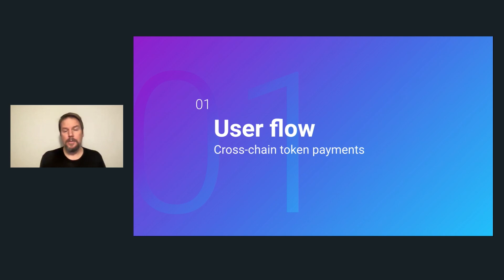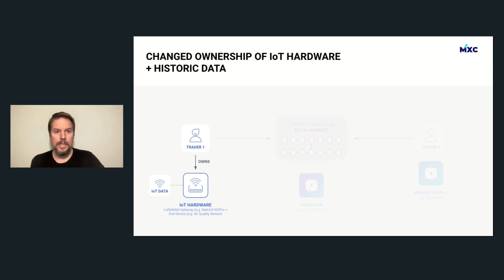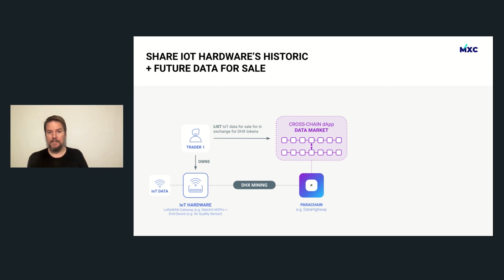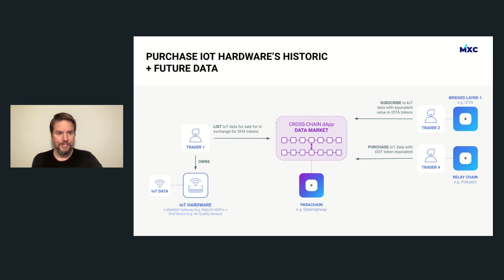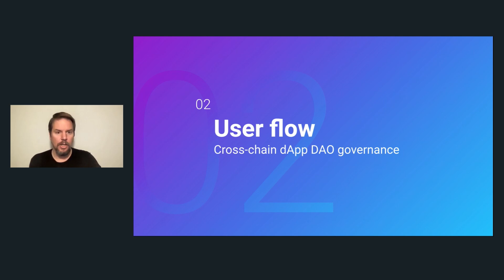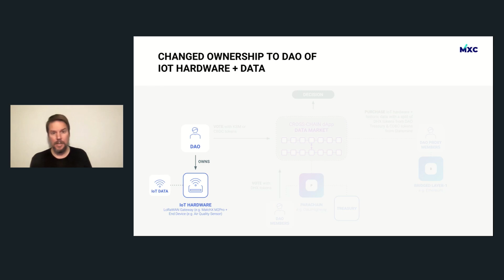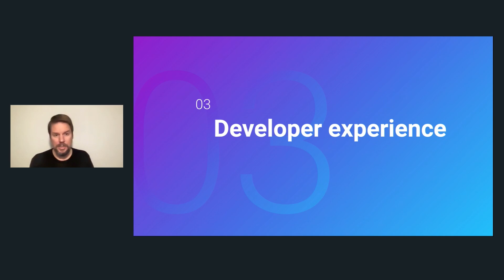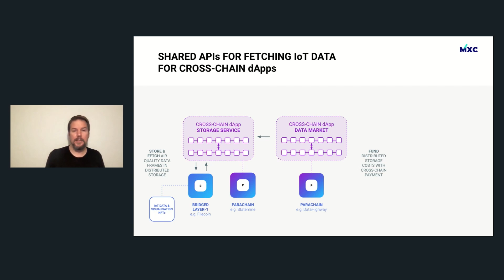Polkadot Decoded 2021: Cross-Chain dApps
Speaker: Luke Schoen Senior, Blockchain Developer, MXC Foundation GmbH
Moderator: Phil Lucsok, Ecosystem Communications Manager, Parity Technologies

POLKADOT DECODED is a virtual conference for the Polkadot community, featuring talks and workshops on all things Polkadot.

Presentation summary:
Use cases for Polkadot and the DataHighway to help solve pressing challenges.